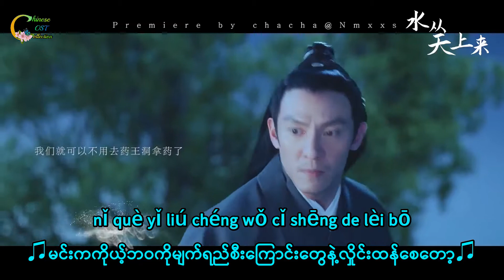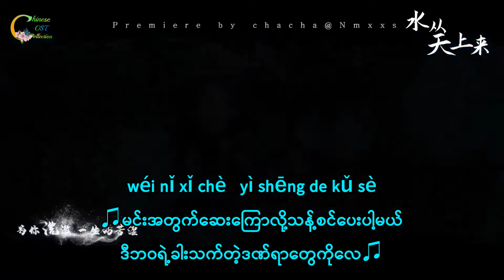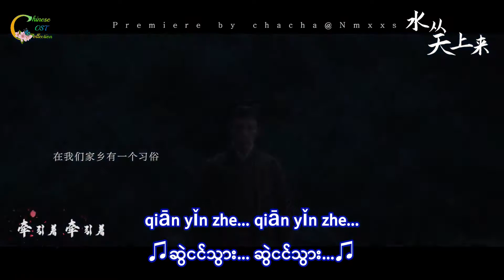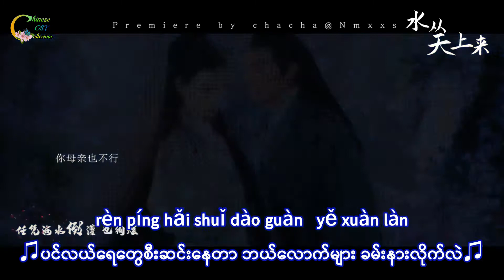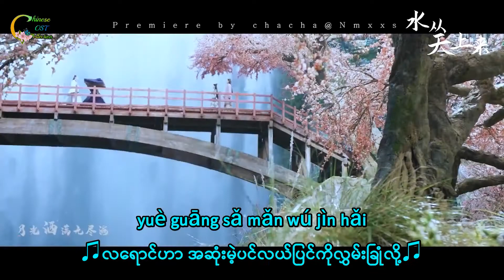Love and Destiny Ost (water from heaven)zhang bichen & zheng yun long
Love and Destiny Ost
song title -water  from heaven
singer-zhang bichen & zheng yun long
Translated by Star Ipomea
Encoded by Dabalu T